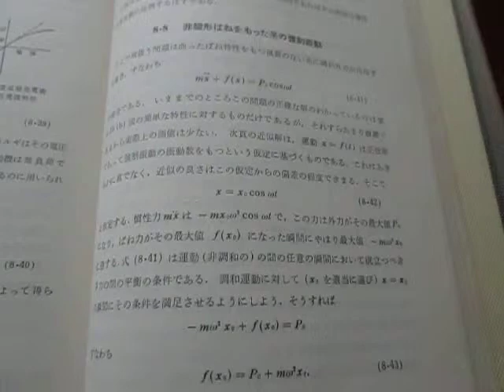参考書：：超音波とマイクロバブルによる表面改質（応力緩和）技術